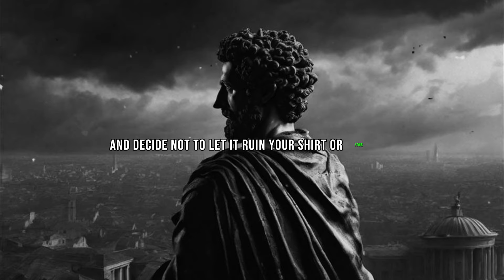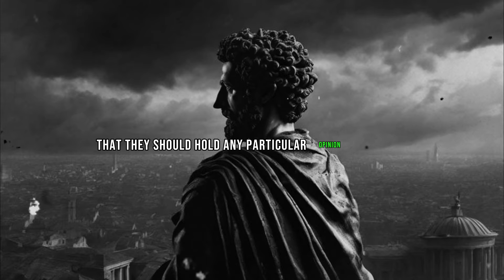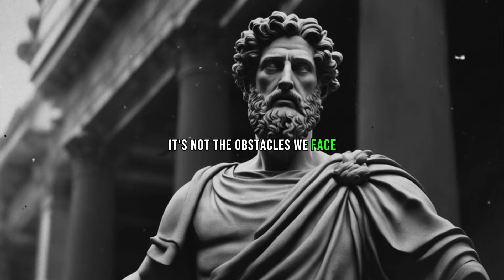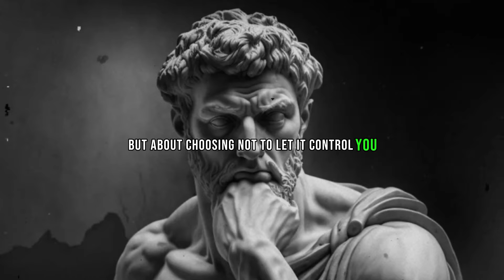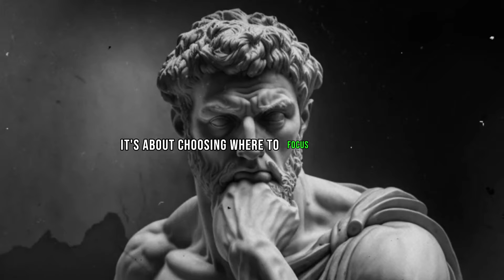11 Smart Ways to Deal with Toxic People | Stoic Philosophy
11 Smart Ways to Deal with Toxic People | Marcus Aurelius Stoicism